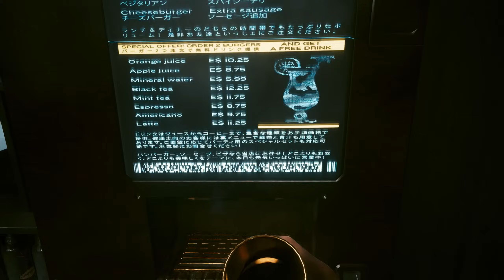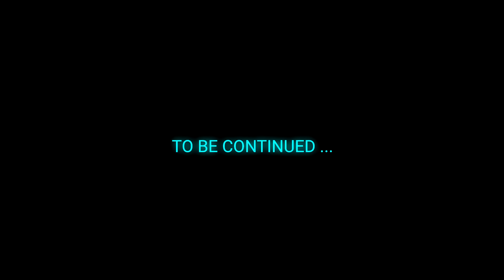V for Vigilante | CYBERPUNK (2.1) #75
Mods Used
ArchiveXL | v1.10.04
Patch 2.1 Finisher Fix | v1.0
RED4ext | v1.21.0
redscript | v0.5.17